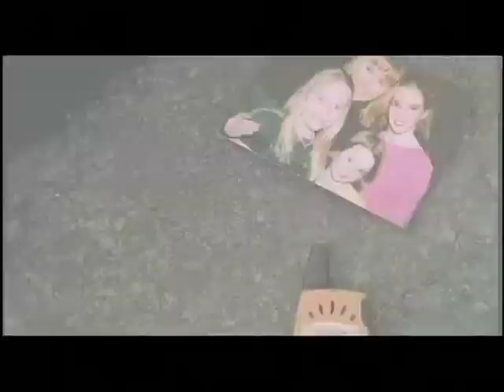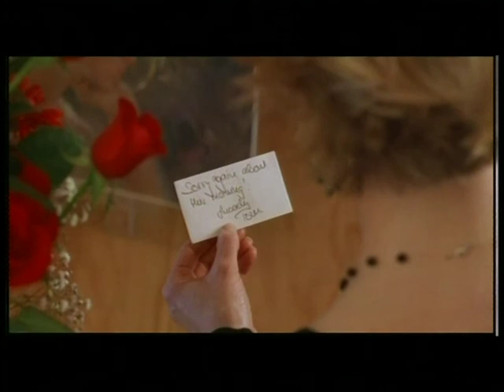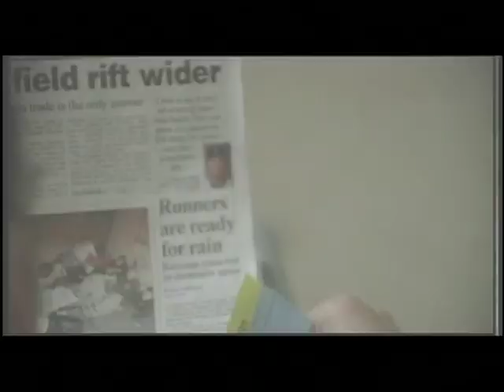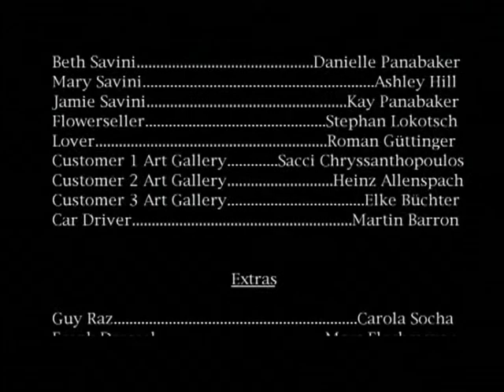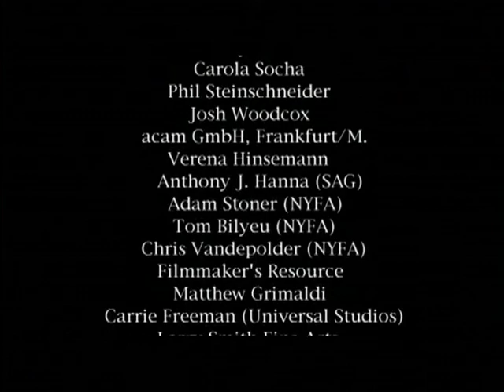Temptation - Short Film by Roman Güttinger, Music by Jillene Luce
A short film about infidelity
Additional Music: Gregor F Narholz